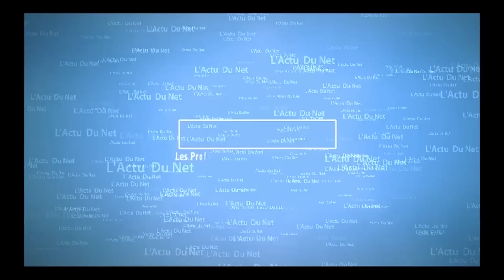Pasteur Alpha LUKAU : Ba Secrets Cachés Ya Résurrection Ya Mort Na Afrique Du Sud. Jésus Revient...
Le Pasteur Qui a Ressuscité Le Cadavre, Trucage ou Réalité ?